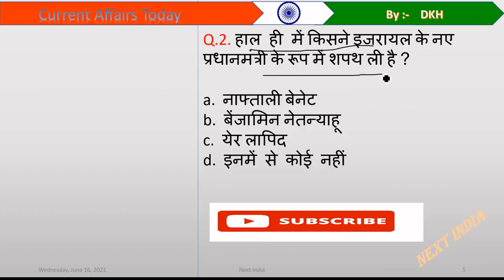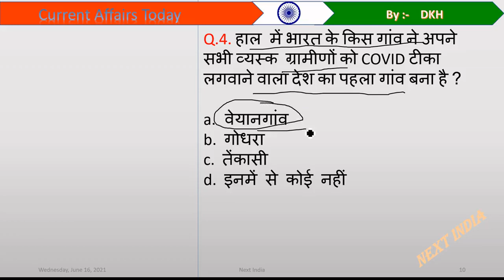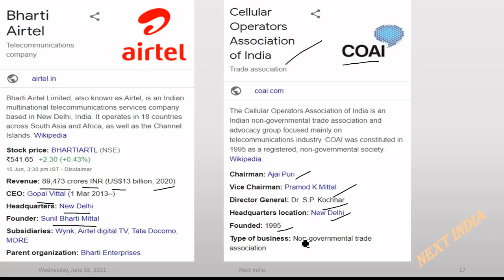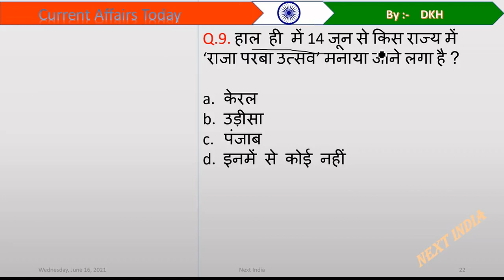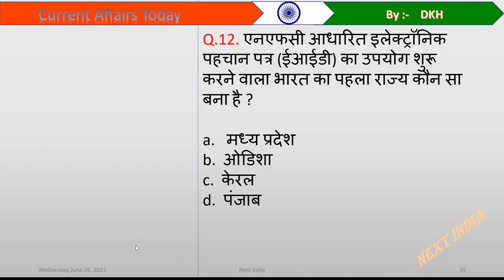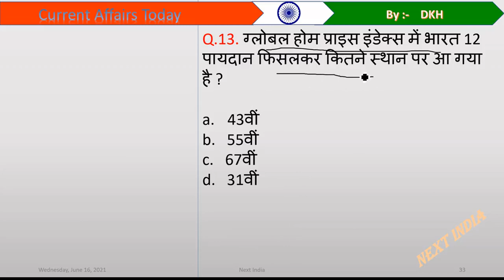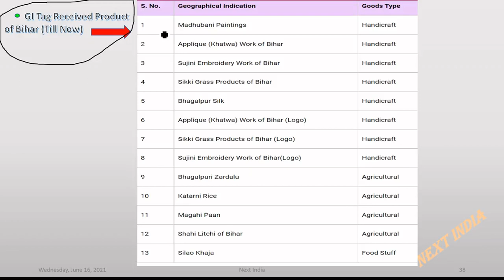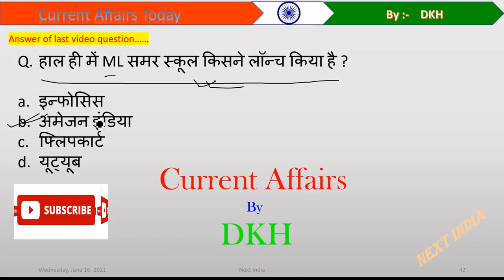Next Dose 07 | Current Affairs | 16 June 2021 | Daily Current Affairs | Current Affairs In Hindi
16 June 2021 Current Affairs.

Username:-   @kdhirajj